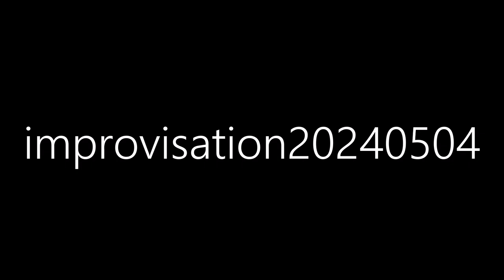improvisation20240504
コンピューターを使った即興演奏です